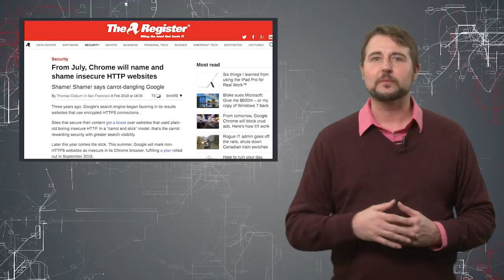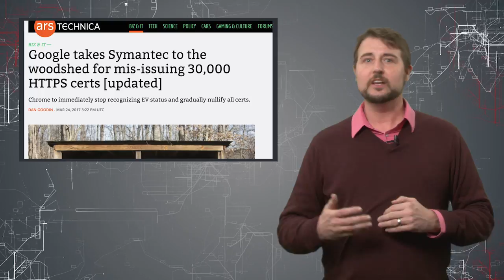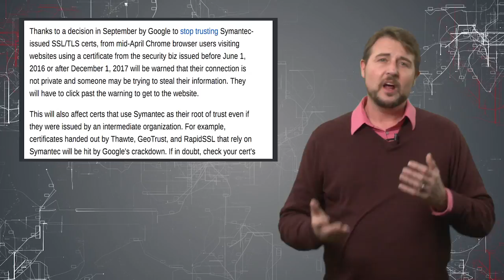Google & HTTPS - Daily Security Byte